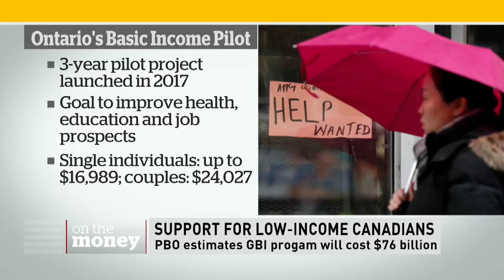Basic national income would cost Canada $76 billion a year, parliamentary budget office says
Introducing a national guaranteed minimum income would cost Canada $76 billion a year, according to the federal spending watchdog. Deputy Parliamentary Budget Officer Mostafa Askari breaks down what that would cover, and how it might benefit the average Canadian.